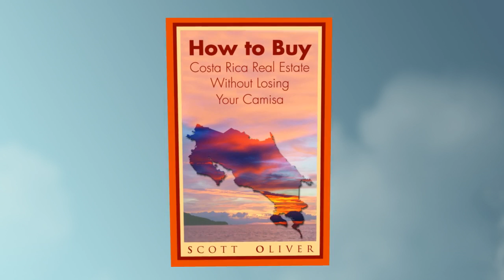Two Baby Howler Monkeys Take A Bath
] for more detailed information about retirement living in Costa Rica with 4,000+ articles, hundreds of videos, dozens of downloadable reports and your free E-book about 'How To Buy Costa Rica Real Estate Without Losing Your Camisa' (Shirt) plus a terrific Discussion Forum for people like you.

Music is licensed through Animoto.com